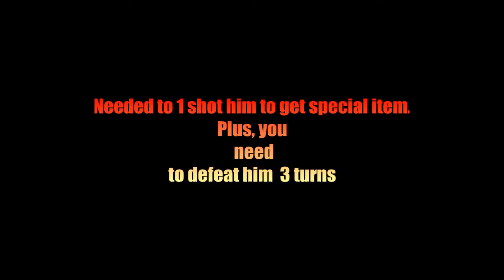Lufia - The Legend Returns (GAMEBOY) Part 23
Weddings are a happy occasion..hee-hee